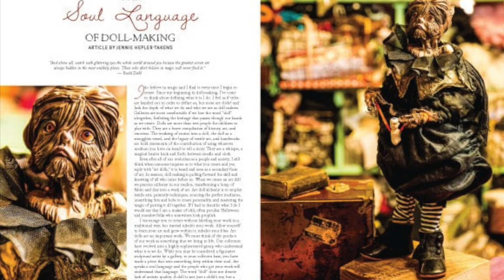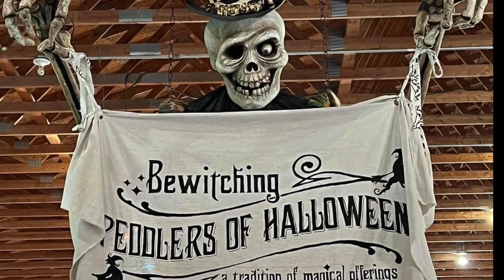Jennie Hepler Takens Bio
Instagram.com/vandolls_folkart
Facebook.com/Vandollsfolkart

Etsy.com/shop/vandollsfolkart